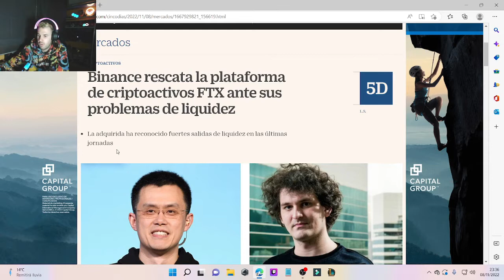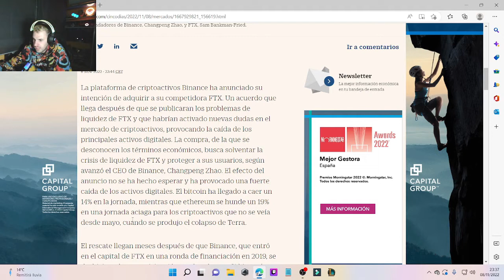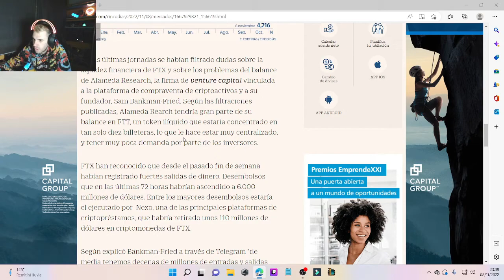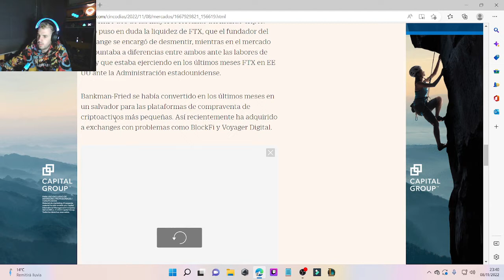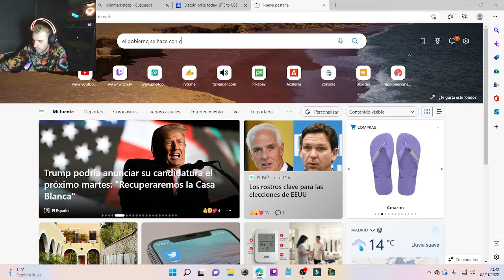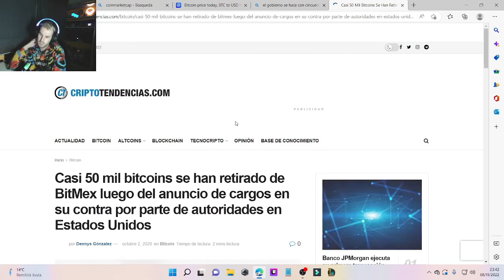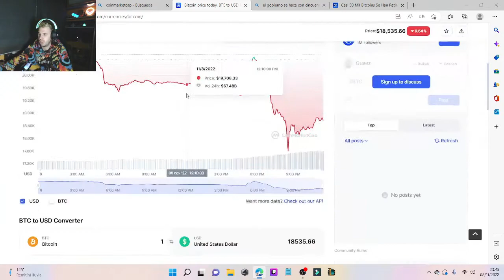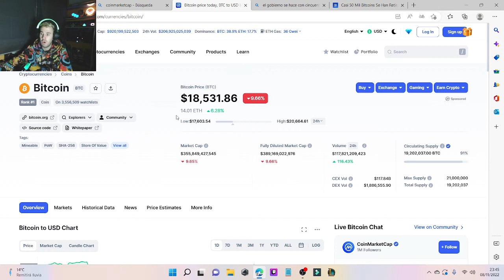FTX EN QUIEBRA Y BINANCE LA RESCATA!😱⬆️⬆️ BINANCE COMPRA FTX! QUÉ PASARÁ CON LAS CRIPTOMONEDAS?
✅LEDGER TU PROPIO BANCO PARA GUARDAR CRYPTOS👇👇👇👇👇👇👇👇👇👇👇👇👇👇👇👇👇👇👇👇👇👇👇👇👇👇👇👇👇👇👇👇

✅ALEXA AL MEJOR PRECIO POR TIEMPO LIMITADO!🔥👇👇👇👇👇👇👇👇👇👇👇

CRIPTOS GRATIS!!!